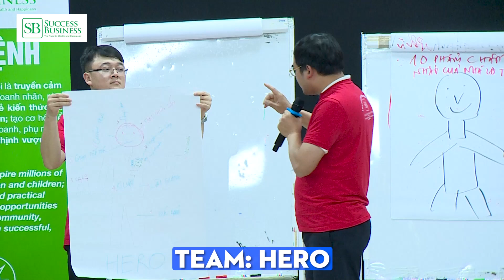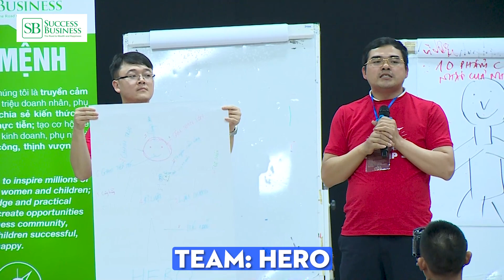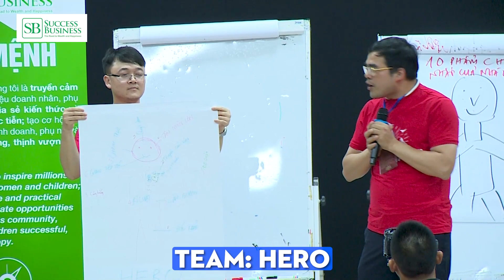CHÂN DUNG NHÀ LÃNH ĐẠO - HERO